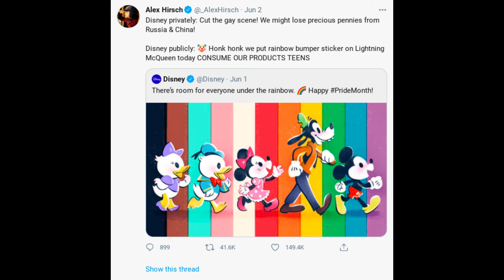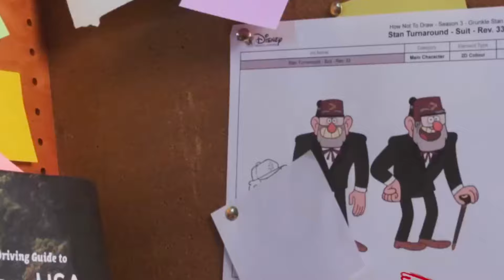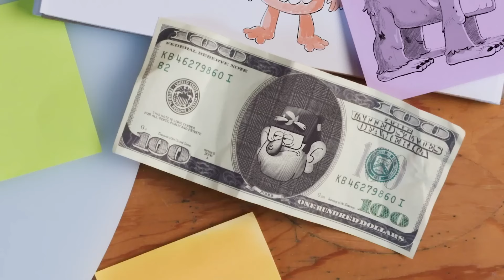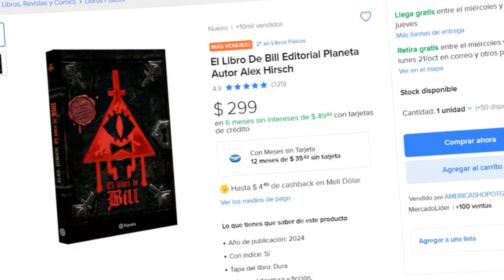¿Tercer Temporada De Gravity Falls?